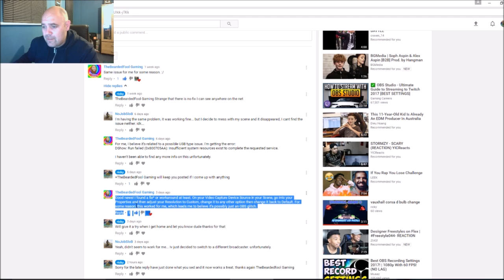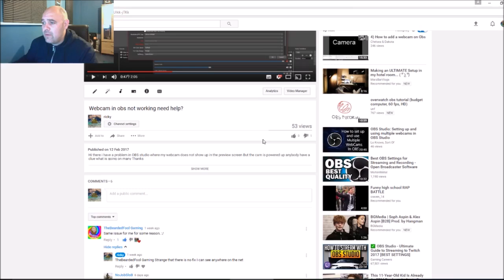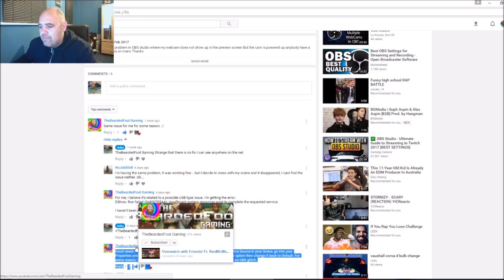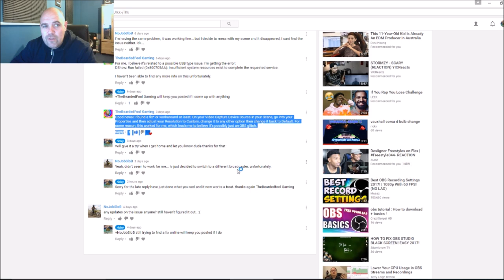Obs Studio webcam black screen fix 2017 Windows 10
This Tutorial is for people that have a Webcam that does not show up on OBS Stuido in the preview box. EASY FIX
THANKS TO TheBeardedFool Gaming FOR THE FIX
LINK TO HIS CHANNEL